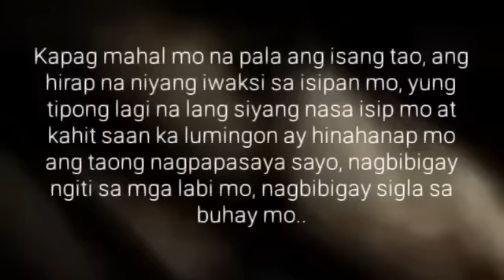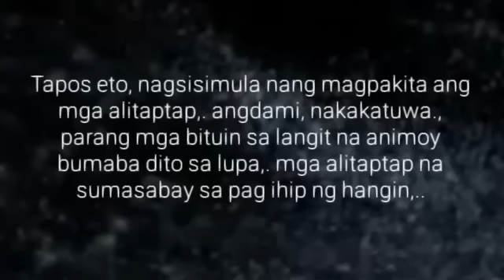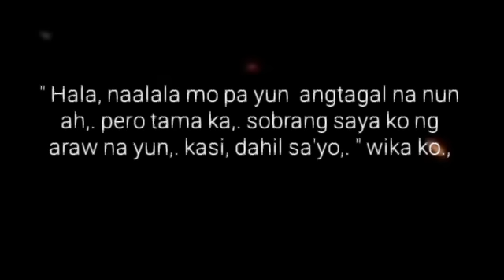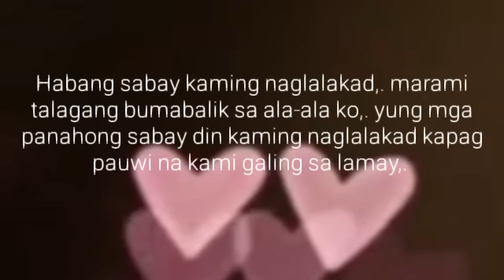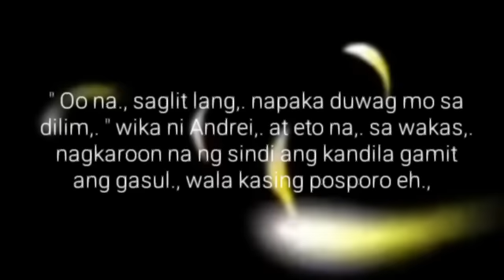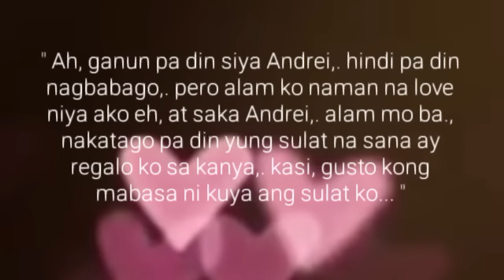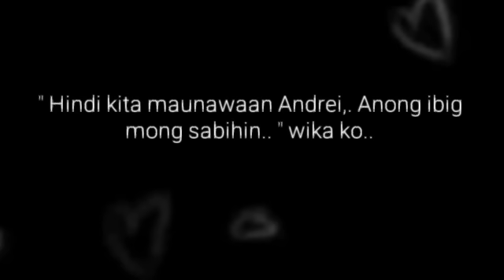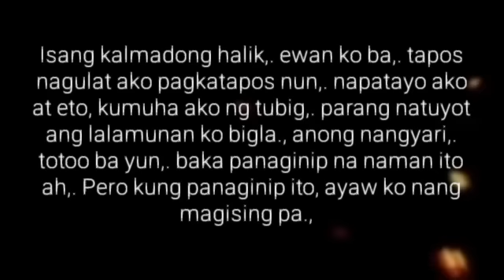LARUANG APOY | Ep.36 | Halik sa Kaunting Liwanag | Big Boss Lakan Stories | Pinoy BL Story